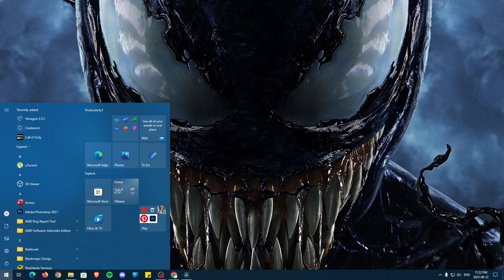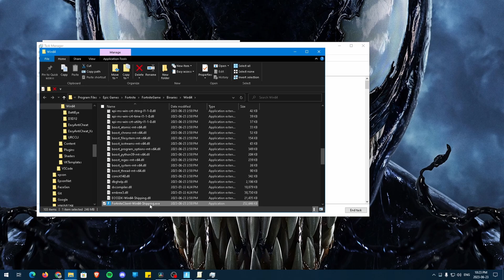Part 5 - The Only Methods That Helped Me Lower My Ping | Ultimate Network Optimizations Guide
Registry Editor Command
HKEY_LOCAL_MACHINE\SYSTEM\CurrentControlSet\Services\Psched

Powershell Command
Enable-NetAdapterBinding -Name "*" -ComponentID ms_pacer

CMD Command
FOR %F IN ("%SystemRoot%\servicing\Packages\Microsoft-Windows-GroupPolicy-ClientTools-Package~*.mum") DO (DISM /Online /NoRestart /Add-Package:"%F")
FOR %F IN ("%SystemRoot%\servicing\Packages\Microsoft-Windows-GroupPolicy-ClientExtensions-Package~*.mum") DO (DISM /Online /NoRestart /Add-Package:"%F")

Run
gpedit.msc

System Specs
► CPU: R7 5800X (4.8GHz)
► Motherboard: Aorus B550M PRO-P
► GPU: RX 6700 XT 12GB GDDR6
► Ram: T-FORCE Dark Za 16 GB (3600MHz)

Timestamps
0:00 Intro
0:11 Registry Editor
0:32 Powershell
0:41 Enabling gpedit
1:01 Adding a QOS policy
1:42 Outro